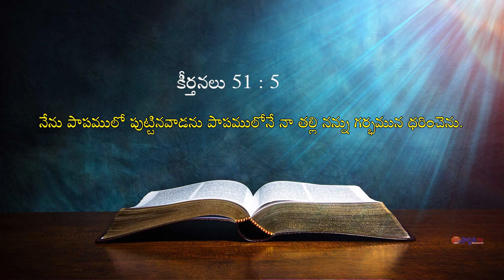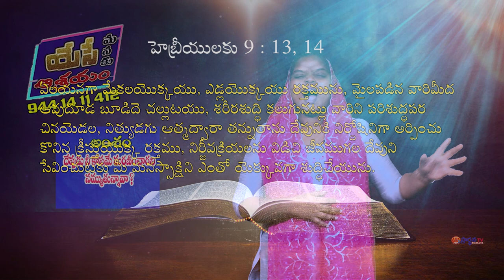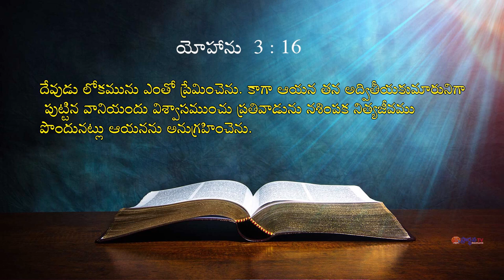26 03 2024 Deepthi garu అంశం : దేవుడు నీ కోసమే మరణించారని నమ్ముతున్నావా?